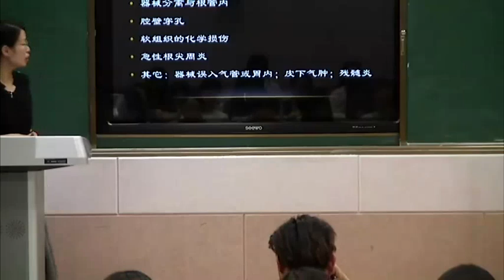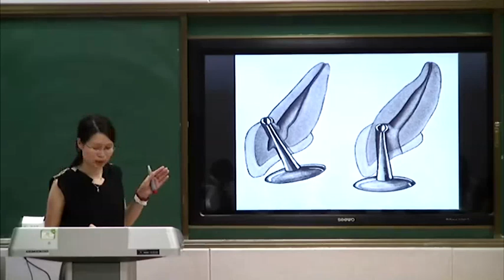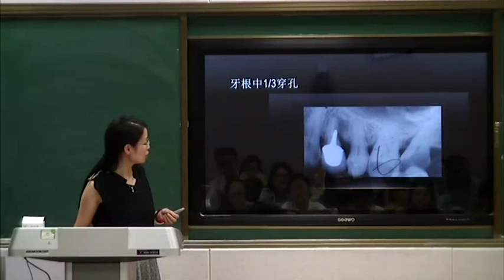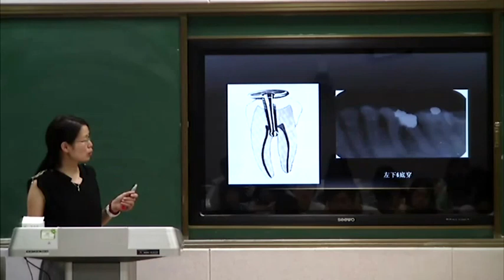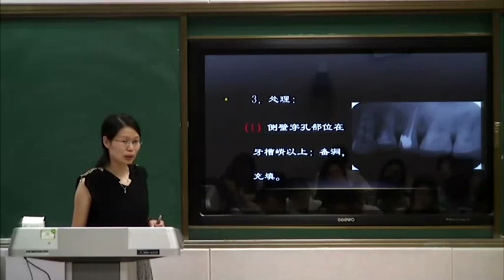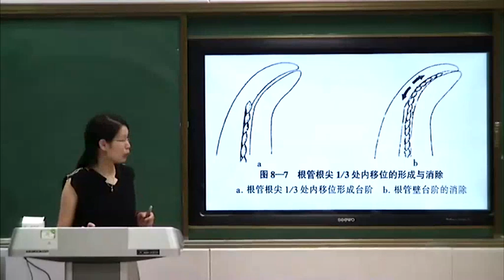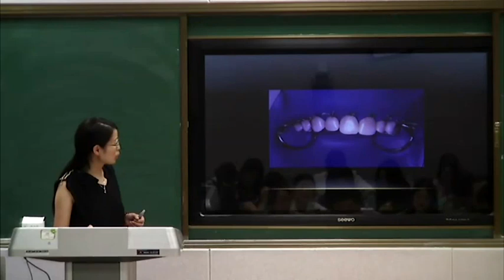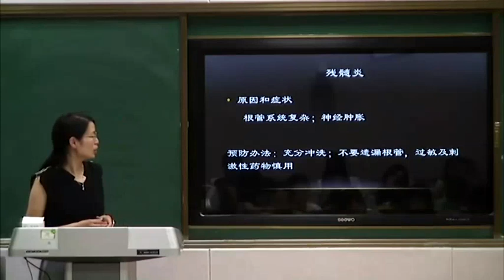穿孔-牙体牙髓病学-王效英（山东大学）Perforation - Dental Endodontics